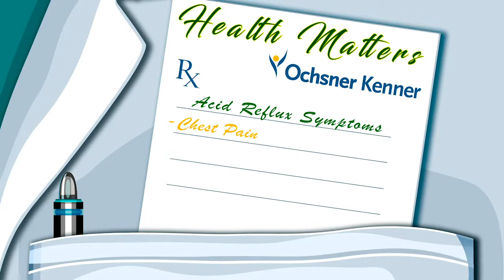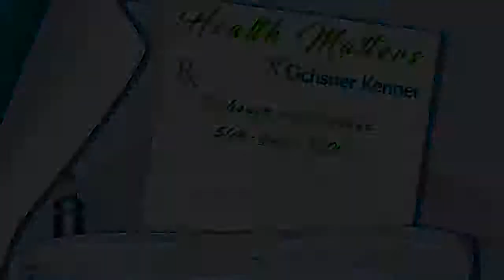Health Matters Ochsner Kenner |Acid Reflux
This segment of Health Matters Ochsner Kenner focuses on Acid Reflux,  its symptoms and the difference between Acid Reflux and Gastro Esophageal Reflux Disease.